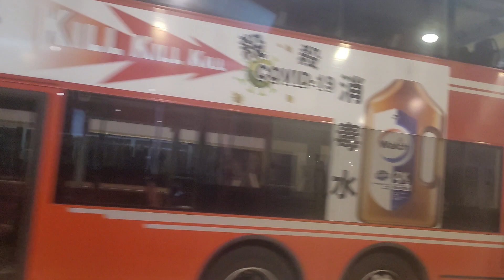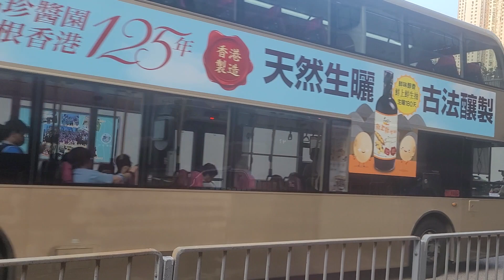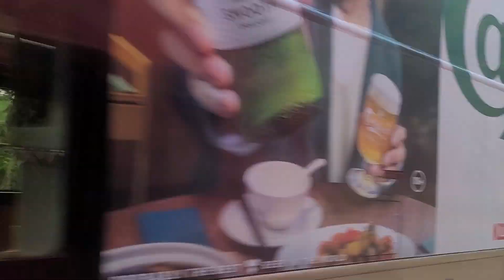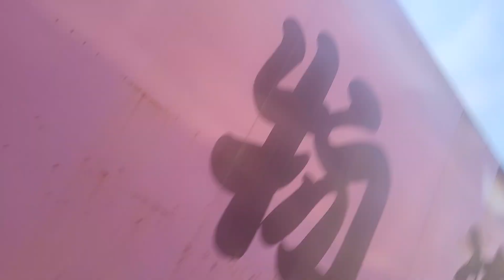UB502+VS2573+TX2851+UD6473+TX3054+TX2017+TV1721+VC3044+VS4479+UG6836+VT803+VG4730+VP9093+VT3910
攝錄於VR5141 E229/E231 モハP231